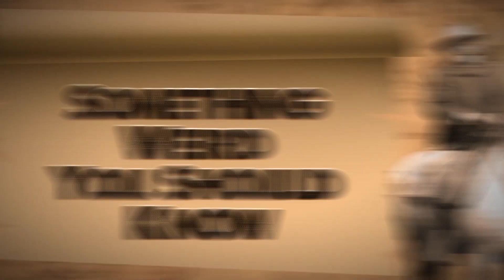President Theodore Roosevelt Delivered A Speech Moments After Being Shot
There are many Teddy Roosevelt facts out there, but perhaps, none as interesting as President Roosevelt delivering a speech moments after being shot! President Roosevelt was shot in the chest on his way to a speech. This is the story of the October of 1912 assassination attempt by John Schrank on President Theodore Roosevelt and the speech he gave right afterwards.

In October of 1912, President Theodore Roosevelt was shot in the chest on his way to give a speech in Milwaukee. Instead of going to the hospital, Roosevelt went to give his speech anyway. He was saved by his heavy overcoat and two items in his breast pocket: his eye glass case and his 50-page speech. They slowed the bullet and prevented it from hitting his heart.

Roosevelt still had a bullet hole in his chest, but he insisted that his driver take him to his speech, not the hospital. When he arrived, Roosevelt told the crowd he had just been shot, showed them the blood on his shirt, and said his speech would have to be shorter than he had planned

After the speech, the president finally went to the hospital to get the bullet removed. He dictated a telegram to his wife saying he was “in excellent shape” and the wound was “trivial.”